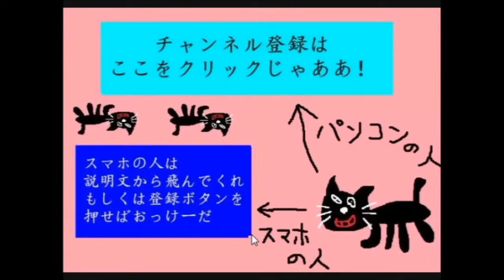【実況】全力で楽しむ妖怪ウォッチ Part5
うおおおおおおお！面白くなってきたぜーーーーー